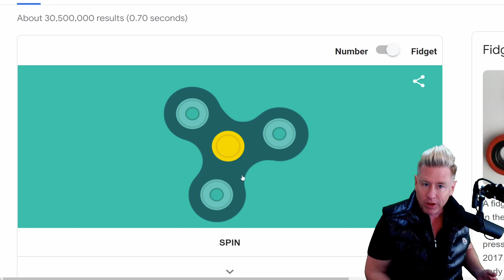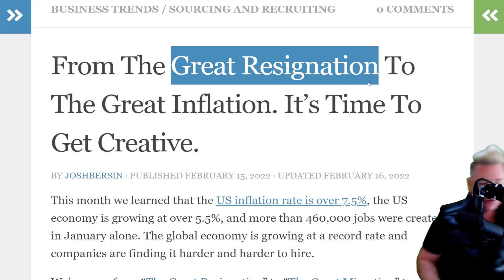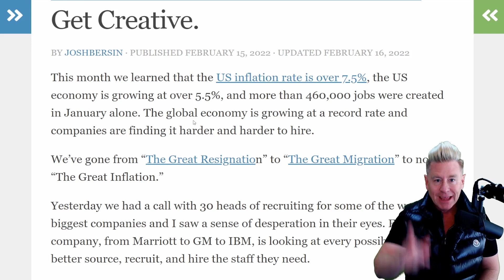🔥 Why I QUIT NOW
WARNING! I'm going to share some very personal information! I am quitting!

1 DAY SALES BELOW! Take a look

⚠️Both Courses for $400! (CSU & Dominate Stocks)

🚨 CRYPTO & STOCK UNIVERSITY COURSE! $250 Today Only